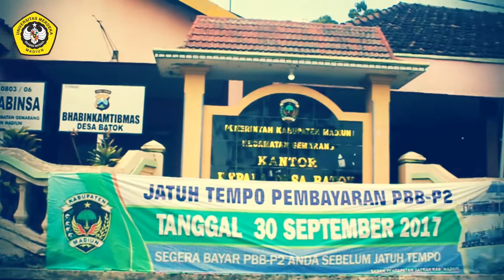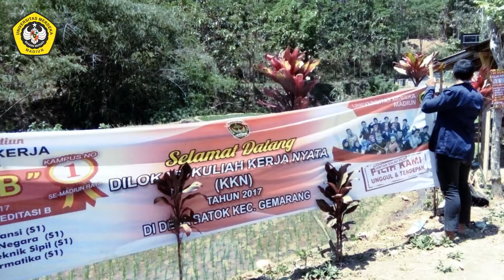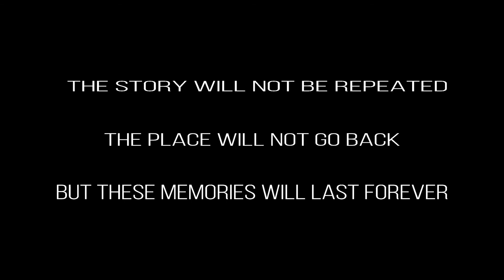KKN unmer desa batok